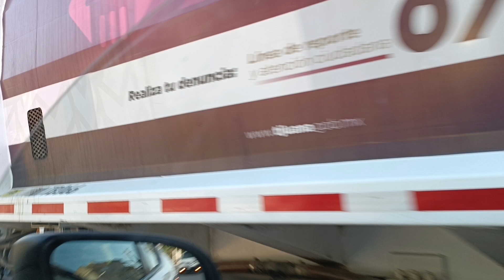Camión De Basura Tijuana BC